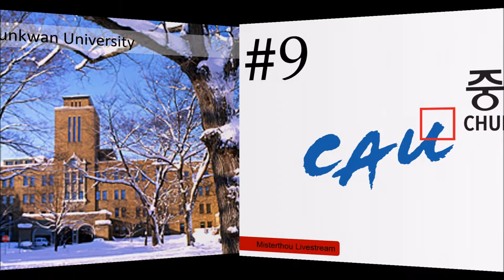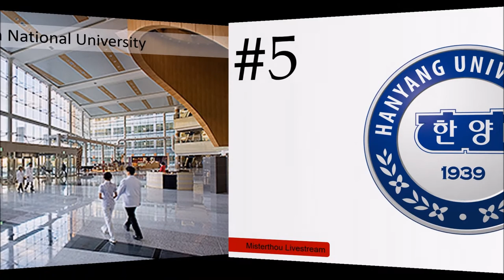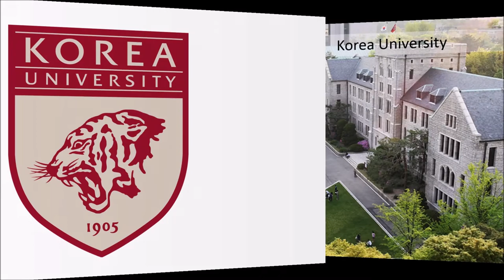Top 10 university in Korea | Top university in the world | Top university in Asia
This is a video to show you of top 10 university in Korea. Choose the best one for your study and future. Which one do you prefer?